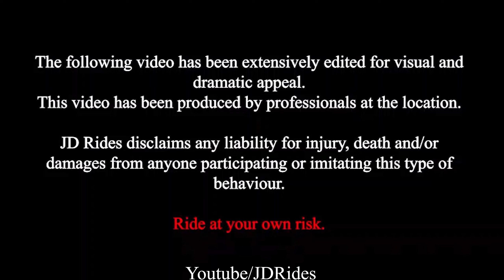DUKE 790 X MT09/FZ09 X STREET TRIPLE! SUNDAY BELTING!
In this video, my friends on the Duke 790 and Street Triple ride with me (MT09). We did a short 200km run and head back to the bustling city.

Just another Sunday ride with the boys.

My Gear!

Boya Pro Noise Cancellation Mic
Boya Shotgun Mic
GoPro Hero 8
GoPro Max